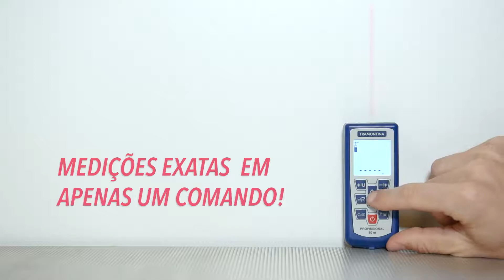Mais precisão nas medições com os Medidores de Distância à Laser Tramontina!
Todo profissional busca por ferramentas que tornem o seu serviço mais prático, ágil e que permita resultados confiáveis.
Com a linha de medidores de distância à laser Tramontina Master você terá precisão nas medições.

*Vídeo meramente ilustrativo.